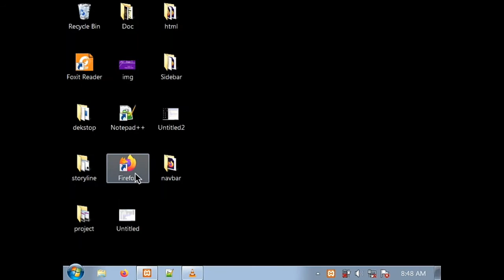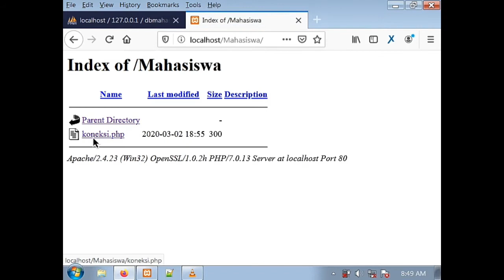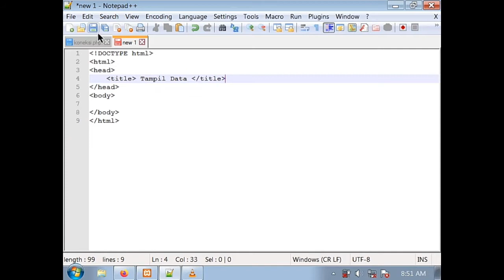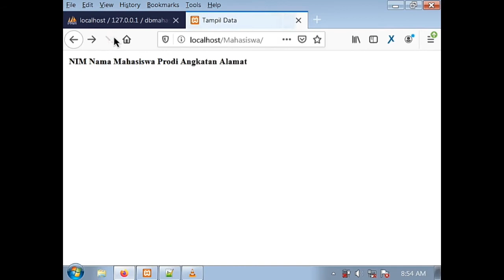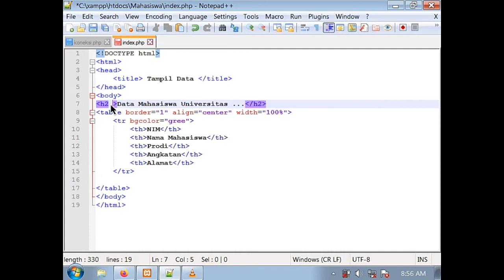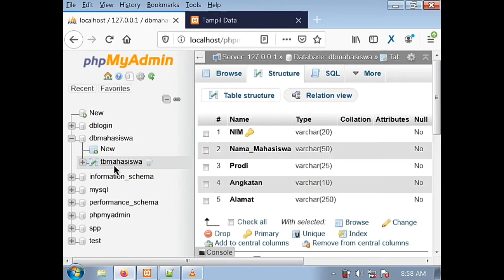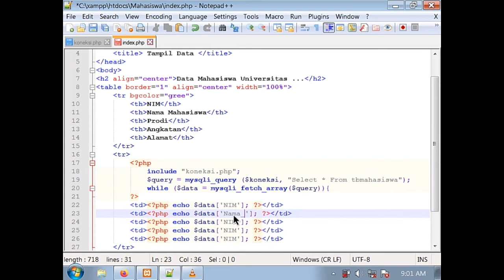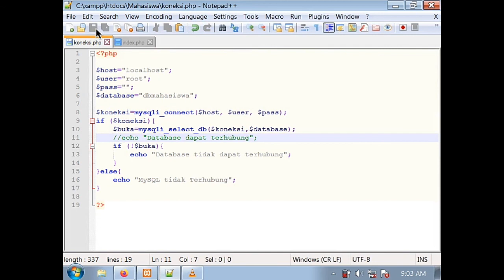Cara Menampilkan Database Mysql dengan PHP (2021)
Tutorial kali ini adalah tutorial lanjutan dari tutorial sebelumnya yaitu cara membuat koneksi database mysql, sekarang kita akan belajar cara menampilkan database mysql dengan php, mau tau bagaimana caranya simak videonya sampai selesai.